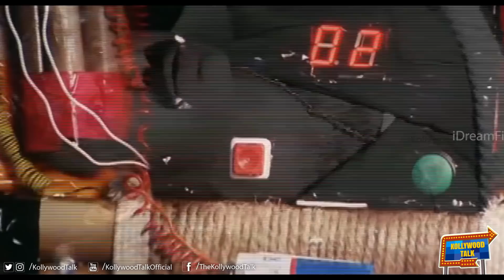Unimaginable Scene | Worstla Best | Balaya Special Troll | Balaya Ordering Train To Go Back |Full HD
In this show we take the worst of something and choose the best of it and in this episode it is the worst

in Indian

For Booking Photography & Cinema Equipment For Rental From IAKR

Do leave us a comment and let us know how much you enjoyed this episode and what kind of shows you would like to watch.

Producer: Shefali D. Udani
Director and Editor: Prasanth Mahes
Cameraman: Raghavendra Ramalingam
C.G. & Design: Prasanth Mahesh
Equipment: IAKR Films